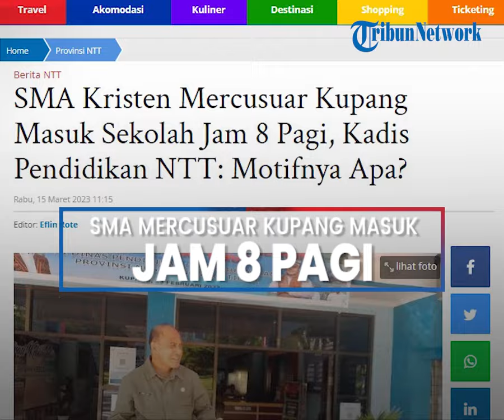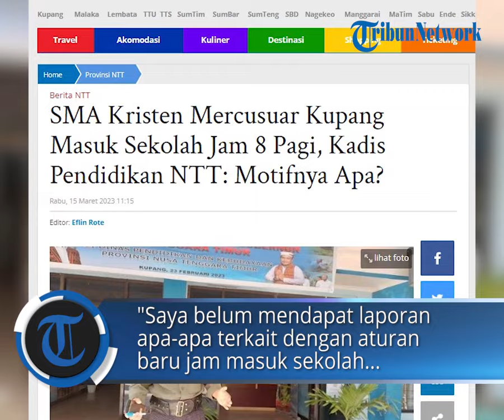SMA Kristen Mercusuar Kupang Masuk Sekolah Jam 8 Pagi, Kadis Pendidikan NTT: Motifnya Apa?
POS-KUPANG.COM, - Kepala Dinas Pendidikan dan Kebudayaan Provinsi NTT, Linus Lusi mempertanyakan motivasi pihak sekolah SMA Kristen Mercusuar Kupang yang memberlakukan jam masuk sekolah pukul 08.00 wita.

Kepada POS-KUPANG.COM, Selasa, 14 Maret 2023, Kadis Pendidikan dan Kebudayaan NTT, Linus Lusi menyampaikan pihaknya belum menerima laporan dari pihak SMA Kristen Mercusuar Kupang terkait aturan baru  yang dikatakan sudah diberlakukan sejak 13 Maret 2023.
Rabu, 15 Maret 2023 (POS-KUPANG.COM, Eflin Rote)

Artikel ini telah tayang di Pos-Kupang.com dengan judul SMA Kristen Mercusuar Kupang Masuk Sekolah Jam 8 Pagi, Kadis Pendidikan NTT: Motifnya Apa?,

Reporter : Eklesia Mei
Editor : Eflin Rote
VPO : IRLAND